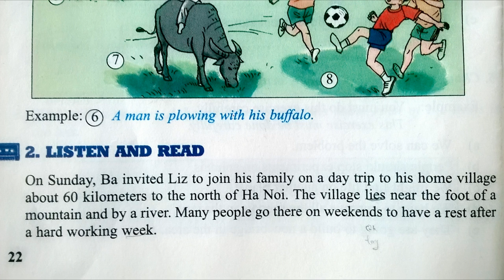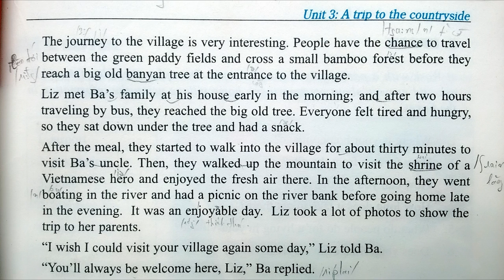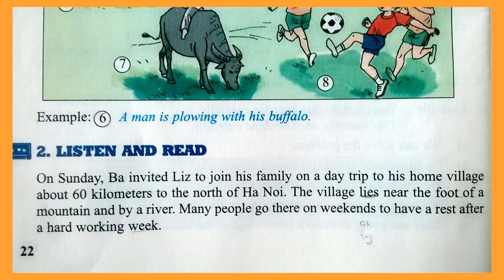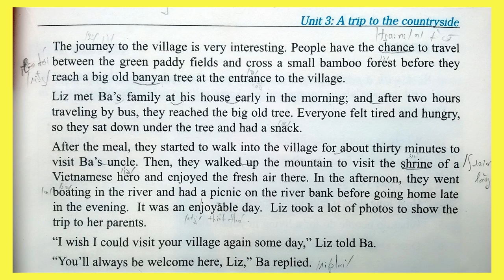Bài Nghe Tiếng Anh Lớp 9 Unit 3 Listen and Read